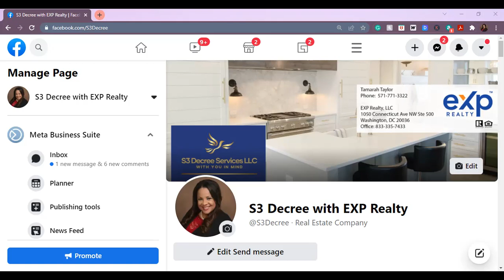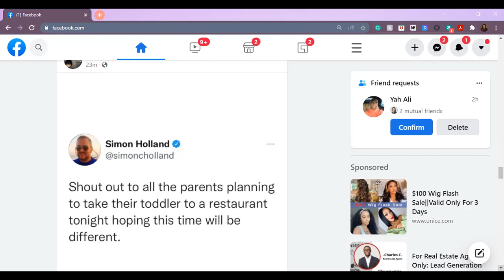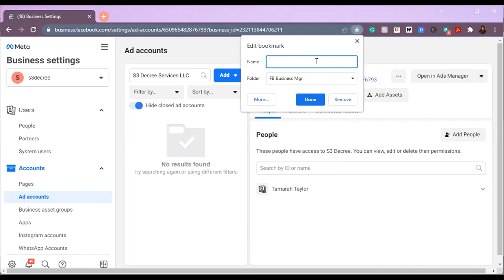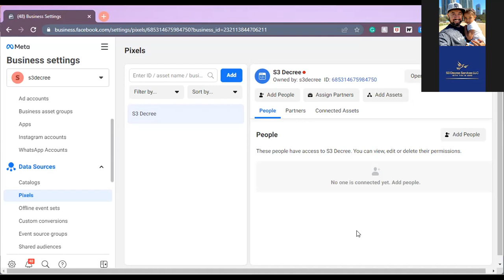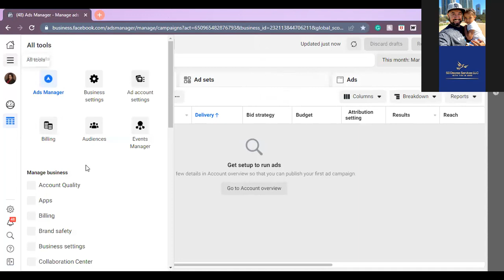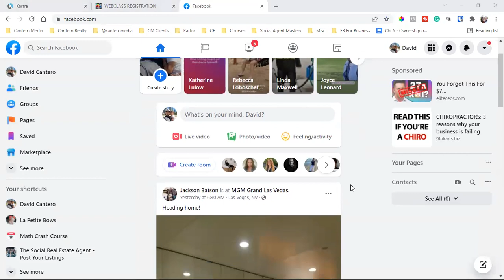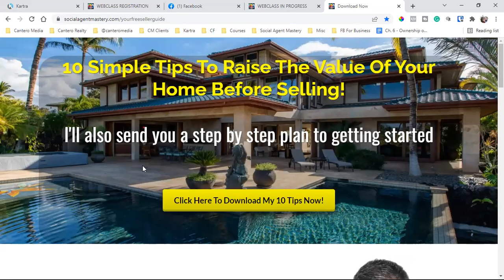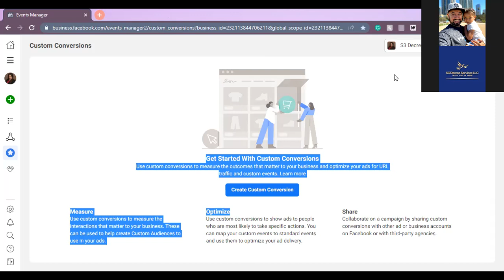How To Set Up Your Facebook Business Manager 2022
In today's video, I'm walking my client through the setup of her new Facebook business manager. The Facebook business manager opens up all the necessary settings you need to successfully run and scale your Facebook & Instagram ads. From custom audiences to custom conversions, your Facebook pixel, and much more. Set up your Facebook business manager today! I hope you get value from this video, enjoy! - David Cantero